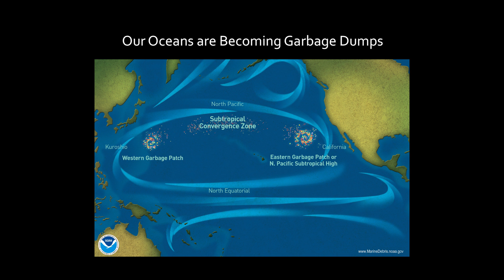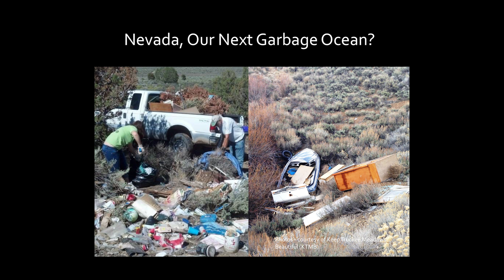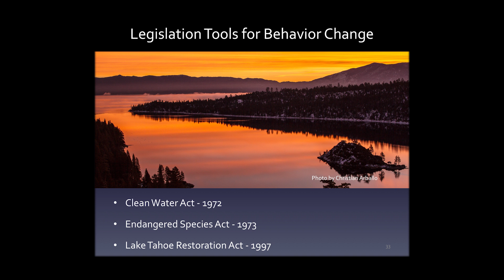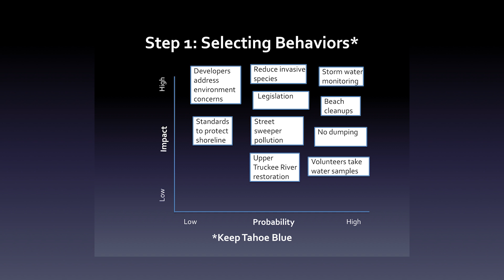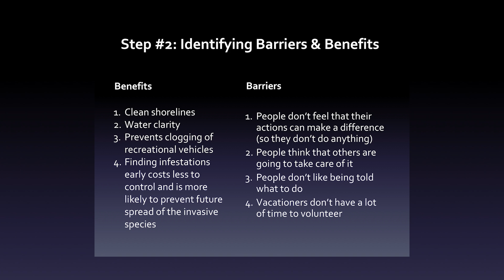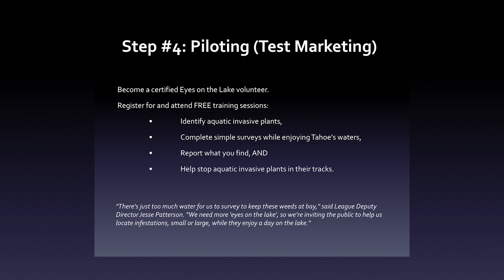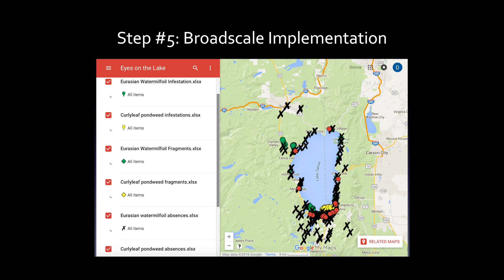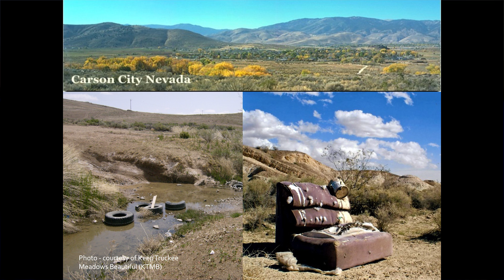How To Change Behavior To Ensure A Sustainable Future | Donna Walden | TEDxCarsonCity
Green Business Leader Donna Walden walks you through a successful campaign to created to ensure a greener environment and "Keep Tahoe Blue" and how you can do the same.

Donna Walden consults environmental companies and non-profits helping them to build a presence in a competitive marketplace.  For the last 5 years, Walden worked for the University of Nevada Reno managing the Western
Sustainability & Pollution Prevention Network (WSPPN) a four state network funded by the Environmental
Protection Agency to provide technical resources to state and local source reduction programs.  Prior, she was the Executive Director for the Sierra Green Building Association (SiGBA) in Truckee, CA whose mission is to educate and promote environmental design, building and living practices in the Sierra Nevada.
In 2013, Walden received national recognition as the Pollution Prevention Volunteer of the Year by the National Pollution Prevention Roundtable as part of the annual MVP2 awards designed to recognize outstanding and innovative P2 projects and programs.